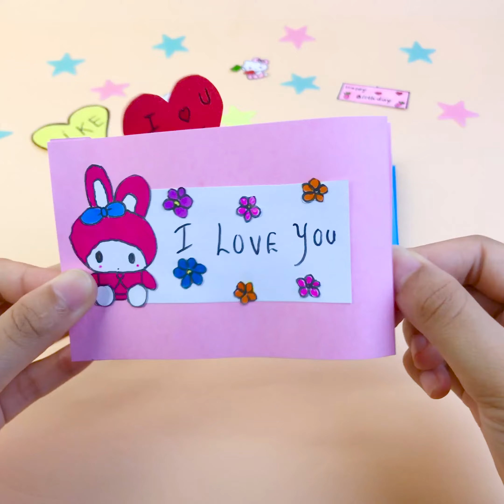DIY Handmade Card Ideas / Handmade Gifts Ideas / Best wishes for your Best Friend / Mother's Day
Hello everyone

Welcome to Thu's Art Channel

In this video, I am going to show you so special Handmade Card making at home

Goodluck for you